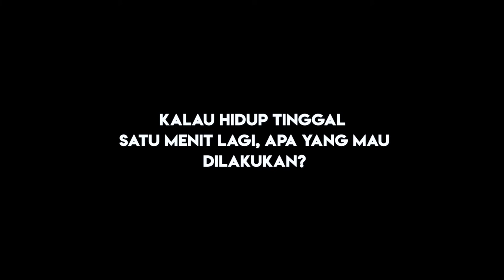SIFAT ABASH YANG BERTOLAK BELAKANG DENGAN LUCINTA Satumenitaja bareng LUCINTA LUNA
Mantap Menikah di 2020, Seperti Apa Persiapan Lucinta Luna?

LIONTIVI
Netstream TV & Portal Media Entertainment